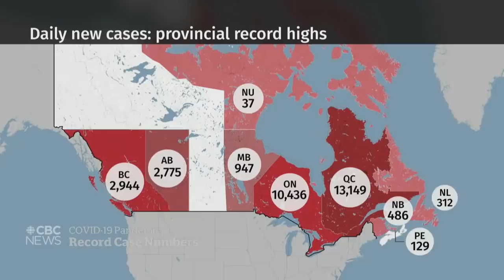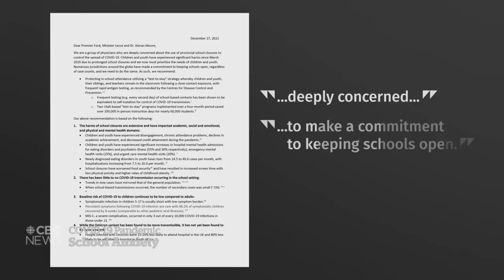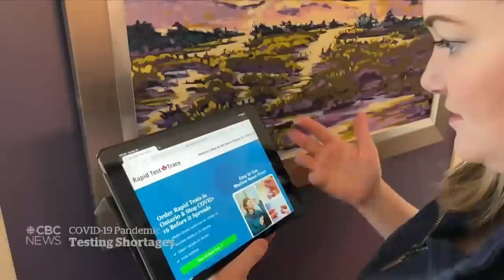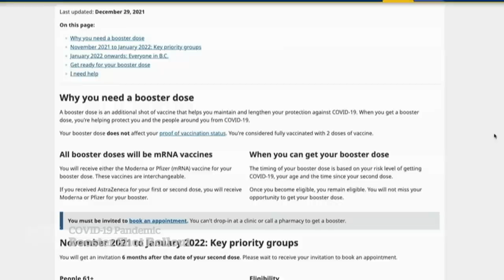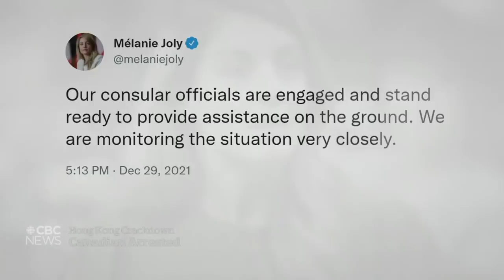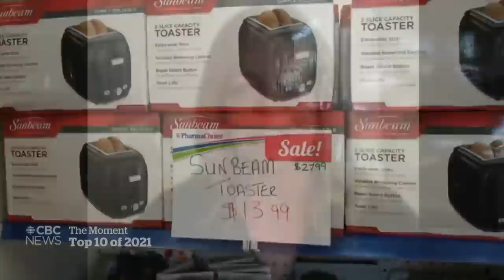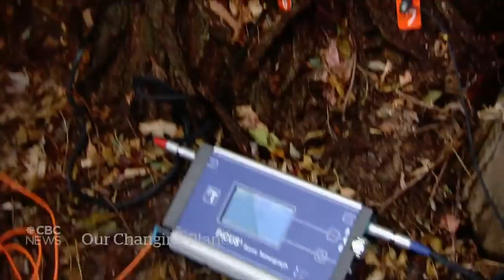CBC News: The National | World Juniors cancelled, WHO Omicron, Prepping for climate change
Dec. 29, 2021 | The 2022 World Junior Ice Hockey Championships in Alberta have been cancelled as more players test positive for COVID-19. The World Health Organization is warning against downplaying Omicron's seriousness after countries in Europe announced record-breaking daily case counts. Plus, some experts say that preparing homes and communities for climate change is as easy as a trip to the hardware store.